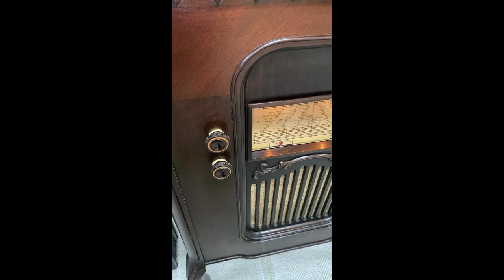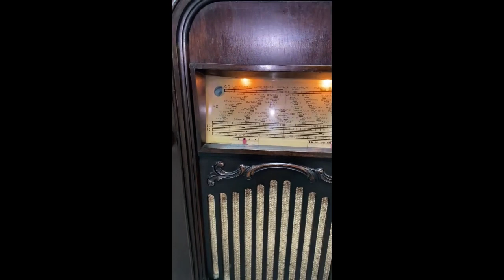Spartan Radio's Richest Voice Rare